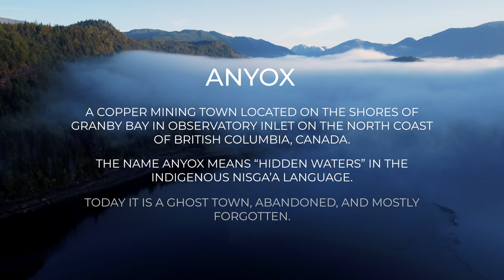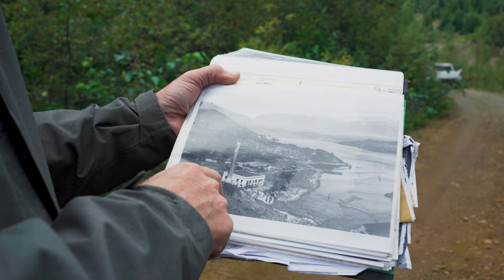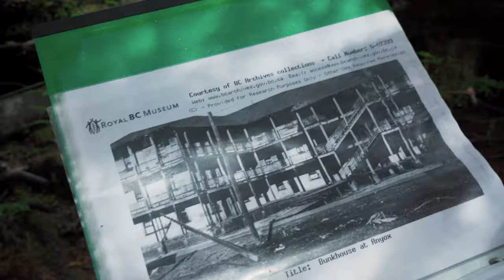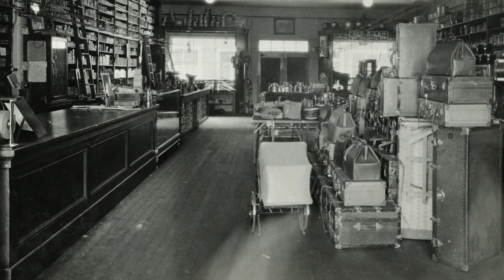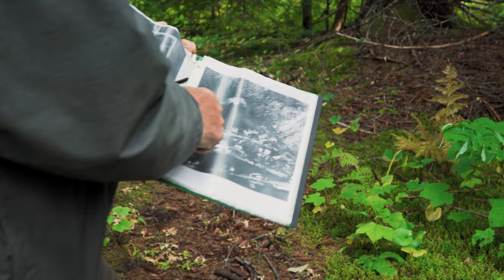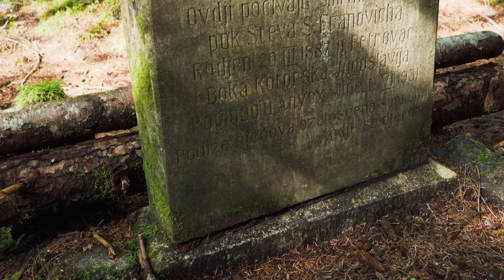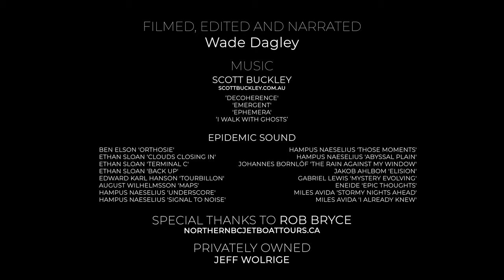What Remains of Canada's Largest Ghost Town? | The Complete Exploration of Anyox BC 【4K】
As my biggest exploration to date, I have now put all 3 parts of the exploration together into one full-length, complete video for easier viewing.

For any that have yet to see this fascinating place, you are in for a treat, and for those that may have already seen the previous 3-part series, I want to thank you for the amazing support.

Anyox is a copper mining ghost town in a remote part of British Columbia, Canada located on the shores of Granby Bay.

In 1910, the Granby Consolidated Mining, Smelting and Power Company (Granby Consolidated) started buying land in the area.

It would become one of the largest copper mining operations in the British Empire during this time

Granby Consolidated started construction of the town around 1912 and by 1914, with the mine and smelter in full operation the town had grown to a population of around 3,000 residents.

The town was remote and served by steamships as there were no road or rail connections to the outside world.

In the early 1920's a hydroelectric dam was built by engineer John Eastwood to supply electricity to the town and mining operation.

The Great Depression drove down the demand for copper, and was the beginning of the end for Anyox.

The mine shut down in 1935, and the town was abandoned.

In 1942 there was just a small crew remaining and a wildfire tore through the town and burned down all remaining wooden structures.

Join me on this adventure with my friend Mike and our guide Rob as we explore for 2 days to discover what remains.

► Chapters:
00:00 Introduction/First Look
04:11 Start of Exploration/Mess Hall
06:08 Bunkhouse
06:32 Steam Plant
08:53 Concentrator
10:15 Ore Cars
11:29 Dynamite Storage
12:15 Steam Locomotive
12:38 No. 2 Hydroelectric Dam
17:58 Slag Pile/Golf Course
18:34 Powerhouse No. 1
24:55 Start of Day 2
25:37 Walk Along Shore/General Store
27:46 First Structures of Coke Plant
28:36 Benzol Building
31:00 Naphthalene Building
31:11 Exploring More of Coke Plant
33:01 Coke Ovens Stack
33:31 Coke Ovens
34:10 Exploring Area of Coke Ovens
35:07 General Store and Area
37:03 Company Office
37:48 Hospital
38:33 Fire Hydrant with Wrench
38:48 Main Street/Mr. Hodgson's House
39:40 Tennis Courts
39:54 Hotel
40:02 Bank
40:46 Hill Street/On Our Way to Cemetery
41:36 Cemetery
44:31 Hiking to Mine
45:32 Going Underground
45:52 Exploring the Mine
52:31 Exploring Above the Smelter
52:47 Surge Tank
54:30 Smelter Stack
55:17 Leaving Anyox by Boat
56:18 Outro/Final Words

► Support Me:
To become a channel member click the 'Join' button on the main page or under the video.
Show support with Super Thanks! Click the 'Thanks' button under the video.

► My Gear:
Sony Alpha A7 III Camera
Sony FE 20mm f1.8 G Lens
Sony FE 28mm f2 Lens
Sony FE 24-105mm f4 G Lens
Gobe/Urth ND Filters
RØDE Wireless GO II Microphone
DJI RS 3 Mini Gimbal
DJI Mini 2
Skyreat ND Filters for DJI Mini 2
DJI Pocket 2
Freewell ND Filters for DJI Pocket 2
GoPro Hero7 Black
Geekoto AT24Pro Dreamer Tripod
Lowepro Flipside 400 AW II Backpack
Sandisk Extreme SD Cards

HAMPUS NAESELIUS 'Those Moments'
HAMPUS NAESELIUS 'Abyssal Plain'
ENEIDE 'Epic Thoughts'
JOHANNES BORNLÖF 'The Rain Against My Window'
MILES AVIDA 'Stormy Nights Ahead'
MILES AVIDA 'I Already Knew'
ETHAN SLOAN 'Back Up'
HAMPUS NAESELIUS 'Underscore'
HAMPUS NAESELIUS 'Signal to Noise'

SCOTT BUCKLEY
‘Decoherence'
'Emergent'
'Ephemera'
'I Walk With Ghosts'

Special Thanks to our guide Rob Bryce

Property Privately Owned by Jeff Wolrige